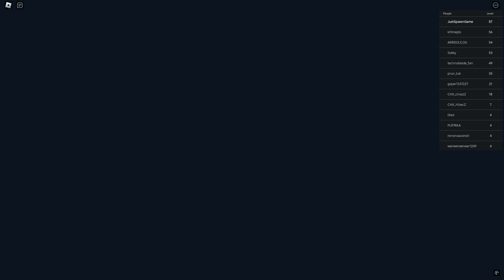Roblox Anime Tower Defense Gameplay Walkthrough Part 26 (PC,ANDROID,IOS)